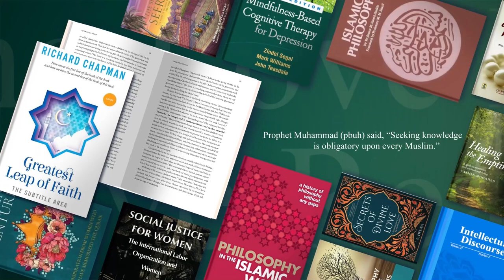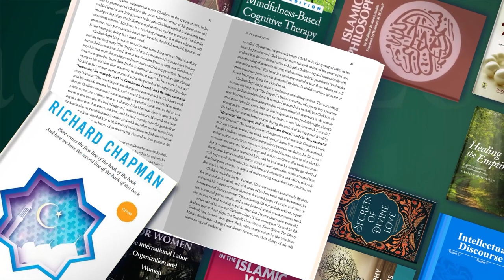LR EP14 Aisha Lemu 14 Ramadan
Trailblazers to know